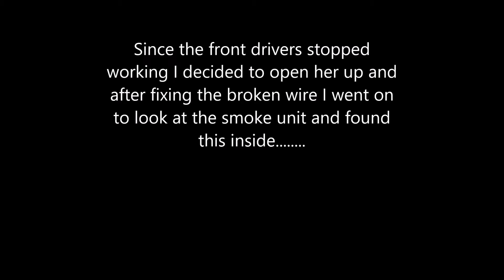TMCC WP Challenger repair and Zombie Apocalypse set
Smoke unit upgrade on my Lionel TMCC WP Challenger locomotive and a running of my new Lionel Zombie Apocalypse Train set.